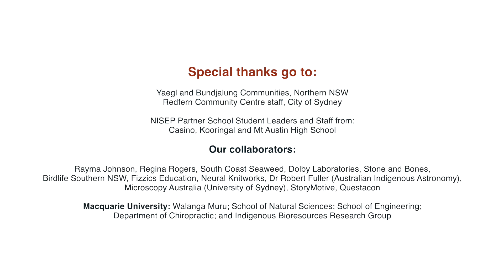NISEP - Indigenous Science Experience at Redfern 2023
What can Aboriginal astronomy tell us about the night sky? How is our native flora used in bush medicine? How do Indigenous Australians make axes from stone? What can we learn about sustainable living from 60 000+ years of Indigenous culture? Find out the answers to these questions and more at the Indigenous Science Experience.

This free, community open event is a celebration of Indigenous and Western science and technology and highlights the relevance of science, technology, engineering and mathematics (STEM) to our everyday lives.

Come along to get hands-on with a diverse range of interactive science activities accessible to all ages. Activities will include yarning with Elders on bush foods and medicines, learning about customarily used seaweeds for environmental sustainability, Indigenous astronomy, cultural performances connecting to the science of sound and movement science, making Aboriginal tools, maths, physics and chemistry activities, and much more. You will also meet Indigenous Elders and student leaders from the National Indigenous Science Education Program who will be assisting in demonstrating the activities.

The event will begin with a traditional smoking ceremony and official welcome (10 am). There will also be the opportunity to purchase food and Aboriginal arts and crafts.

This National Science Week event is organised by the National Indigenous Science Education Program, Macquarie University and hosted by the Redfern Community Centre. It is made possible through the support of Inspiring Australia and grant funding from the Australian Government.